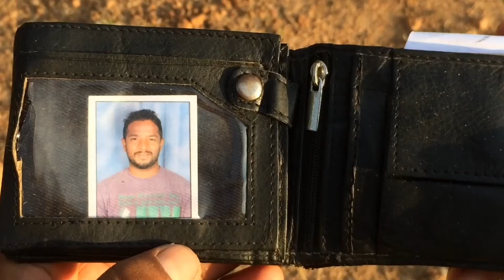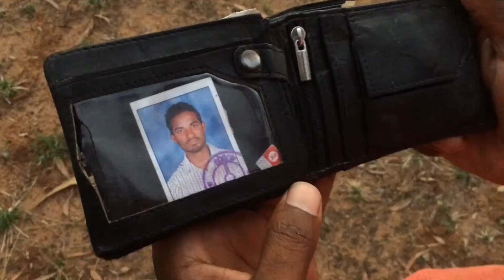Horror thriller shart movie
Satish naik Bhankar